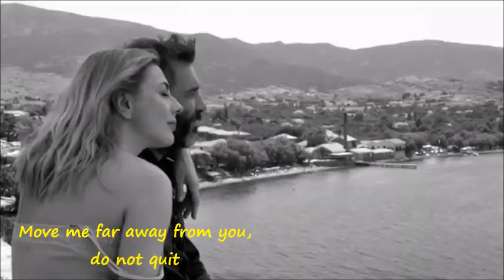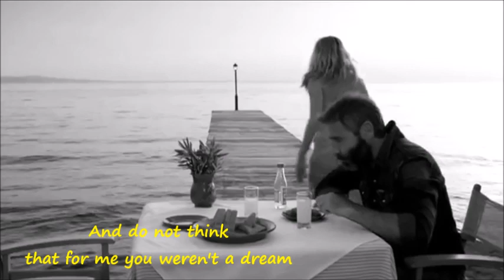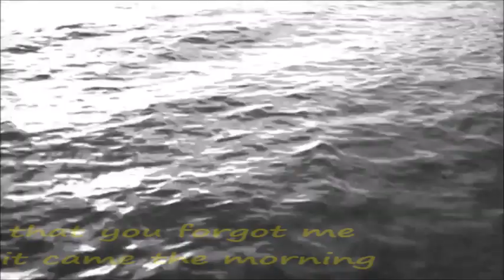Stamatis Kokotas - Tell that you met me (Πες πως μ' αντάμωσες) - Lyrics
I feel I have known you
from lifetimes ago...
in ancient cities and sacred deserts
when Earth was young
and every path bloomed wildflowers...

Lyrics:
Διώξε με, λοιπόν, μην κάνεις πίσω
σε παρακαλώ μη λυπηθείς
Ήτανε γραφτό να σ’ αγαπήσω
Ήτανε γραφτό να μ’ αρνηθείς

[Ρεφραίν 1:]
Πες πως μ’ αντάμωσες
μια νύχτα σ’ ένα όνειρο
Πες πως με ξέχασες
σαν ήρθε το πρωί

[Ρεφραίν 2:]
Και μη σκεφτείς
ότι για με δεν ήσουν όνειρο
Και μη νοιαστείς
τι θ’ απογίνω στη ζωή

Άσε με. λοιπόν. να σε σκεπάσω
κάνει απόψε τόση παγωνιά
και τα μάτια κλείσε να περάσω
σαν σκιά στη μαύρη λησμονιά